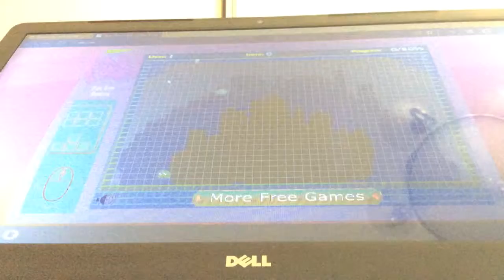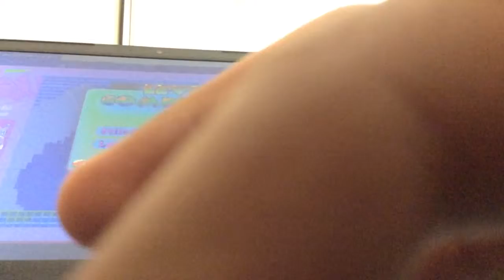I reach level 6!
Our goal is to get at least 32sub